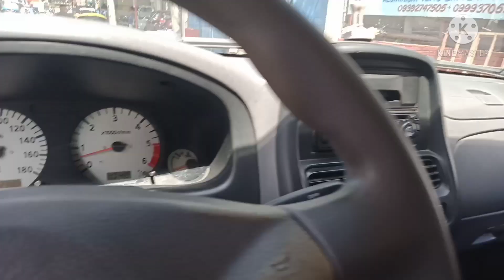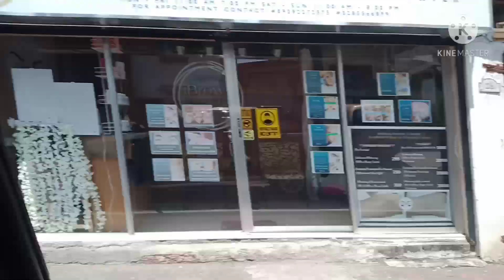Galagala pag may time